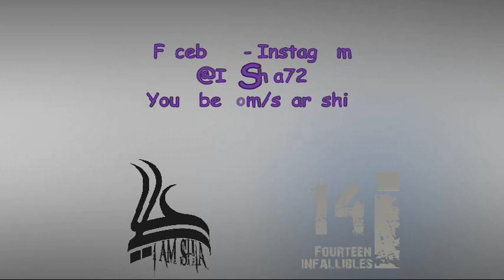Karow Ya Abass (Kashmiri) - Tabish Jaffar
Karow Ya Abass (Kashmiri Nauha)
Nauha Khawan: Tabish Jaffar
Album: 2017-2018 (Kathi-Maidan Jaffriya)